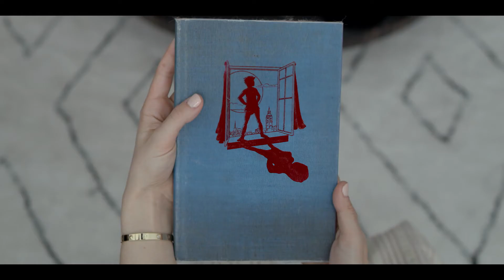FAUX POSITIF - Bande-annonce (VF)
Bande-annonce de FAUX POSITIF (version française de FALSE POSITIVE), un thriller horrifique et drame psychologique de John Lee.

Pays : Etats-Unis
Durée : 92 minutes
Disponible en VsD Premium le 14 septembre 2021
Disponible en VsD régulière et en DVD le 19 octobre 2021

Avec : Pierce Brosnan, Ilana Glazer, Justin Theroux, Gretchen Mol

Synopsis : Après plusieurs tentatives infructueuses, Lucy trouve enfin un spécialiste de la fertilité qui l'aide à tomber enceinte. Mais elle perçoit aussi quelque chose de sinistre chez le Dr Hindle, et entreprend de découvrir la vérité à son sujet.